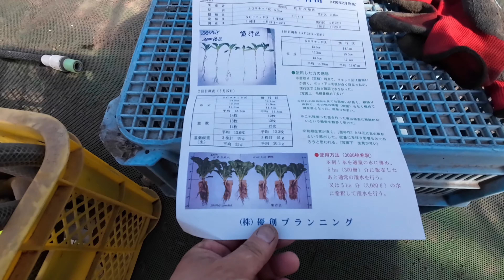2024年3月16日 ビートの苗の管理が始まりました